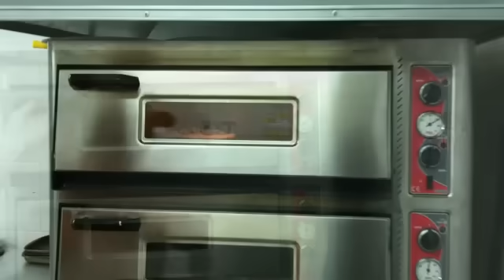Как делается Додо Пицца?